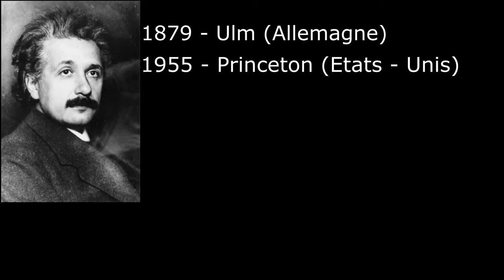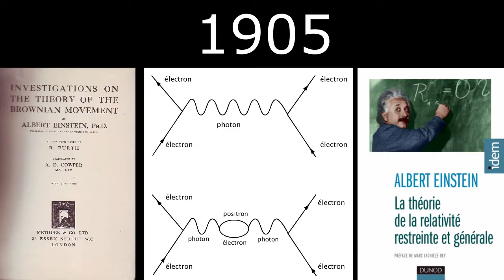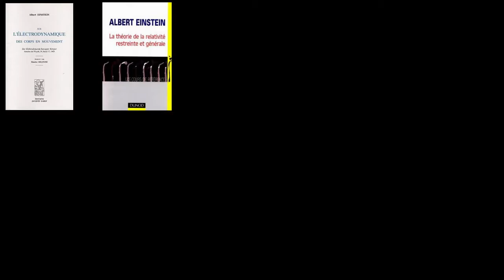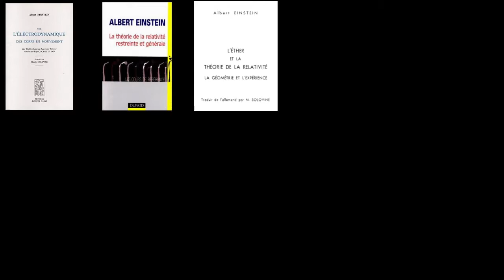ALBERT EINSTEIN: un physicien et mathématicien aux multiples nationalités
Tout le monde a déjà entendu parler de la relativité, de E = MC2. Mais très peu savent qu'il a aussi fait une loi Einstein, un livre sur le mouvement brownien ainsi qu'une interprétation de l'effet photo-électrique.

Sources: Le nouveau Quillet-Flammarion, Le Petit Larousse 2008, Le Petit Robert des noms propres.